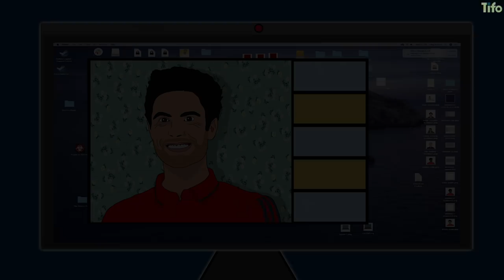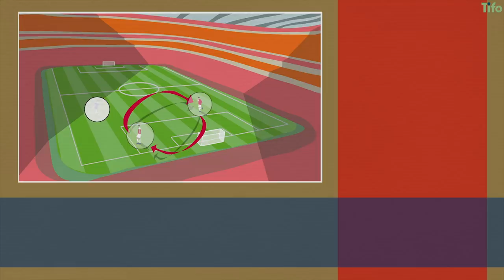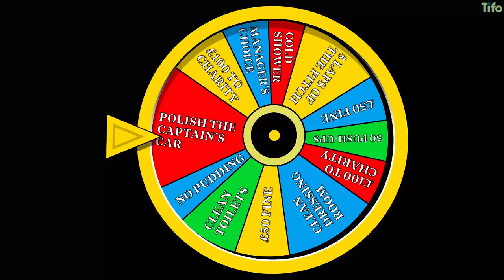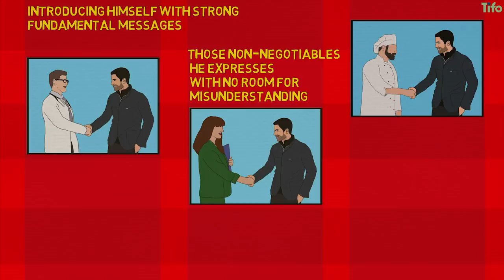Inside Arteta's Arsenal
Mikel Arteta’s start to Arsenal life has been characterised by mixed results and inconsistent performances, but what kind of environment is growing around him and what kind of effect is he having on the club’s culture?